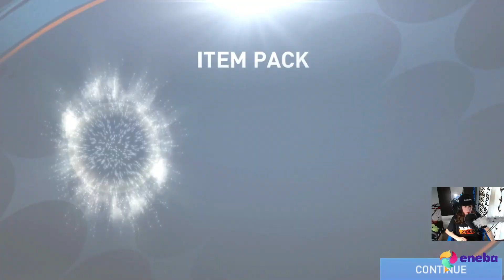FIFA Mobile - ECHIPA MEA DE 1.5 MILIARDE *FARA UTOTS* + NEBUNIA DE PE MARKET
Pentru Jocuri Mai Ieftine vizitati eneba de pe link-ul de mai jos

HELLCASE - CODUL "SONNY10" pentru 50 de Centi si 10% BONUS la Depunere